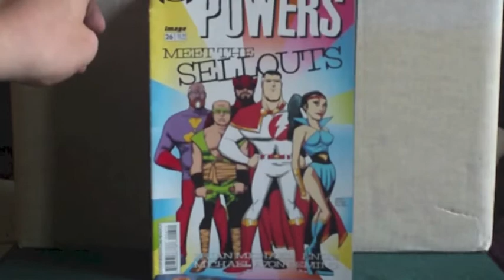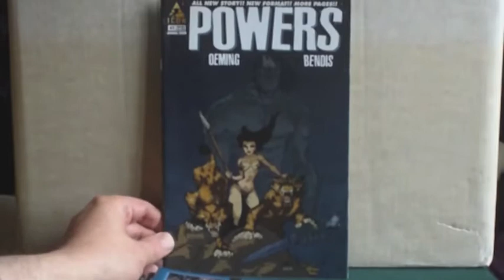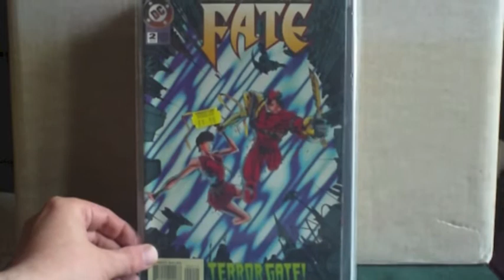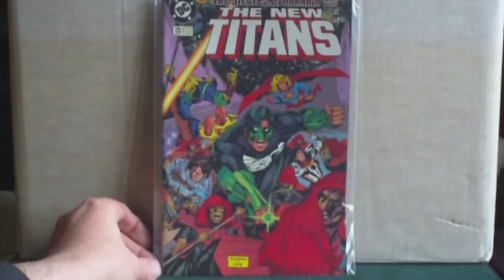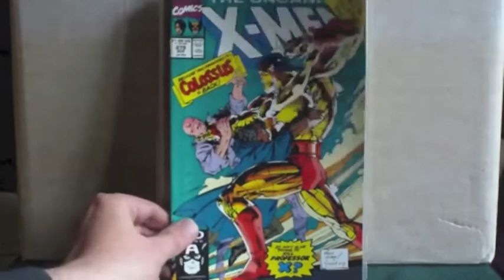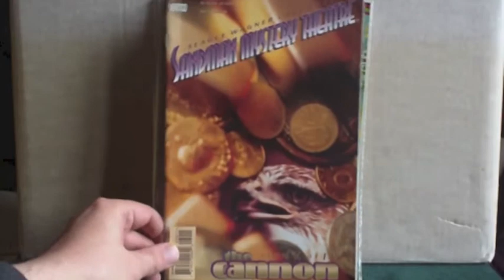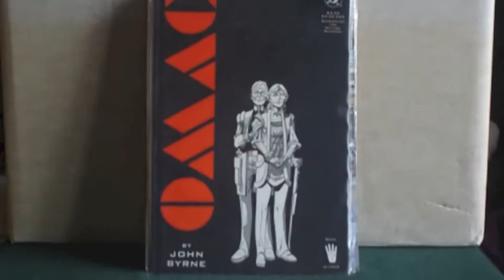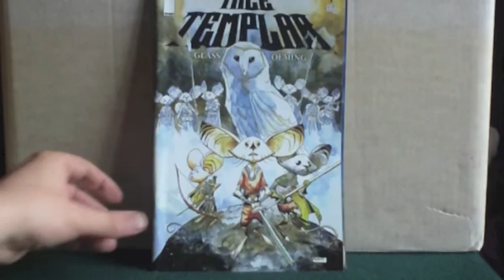London Comic Mart Haul - March 2014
Great day out with a room full of bargain comic book long boxes !!